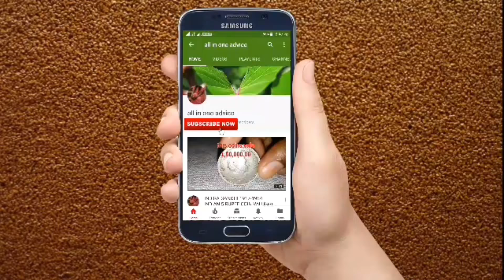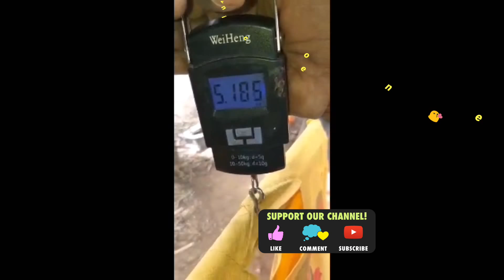Real Video A two headed snake sold for Rs 25 crore ये दो मुहा सांप है !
hi frinds mere channel me ane ke liye sabi friends ko bahut bahut shukriya my iss ALL IN ONE ADVICE channel se mera swagath karneke liye bahut bahut shukriya.please mere channel ko SUBSCRIBE,karlijiye aapko sabi latest HEALTH TRICKS,COINS,NOTES,TECHS,AUR BI SIRF GENUINE AUR SAHI SAHI 100% PERFECT advice dena chahungi.please SUBSCRIBE,LIKE,COMMENTS,SHERE. KARIYE thanks for all friends.